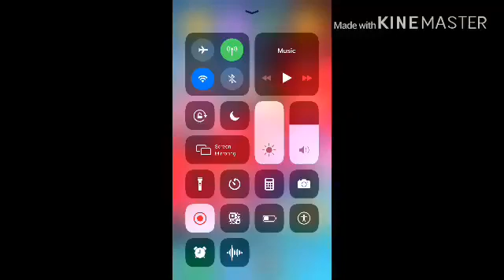Akinator guesses Pewdiepie